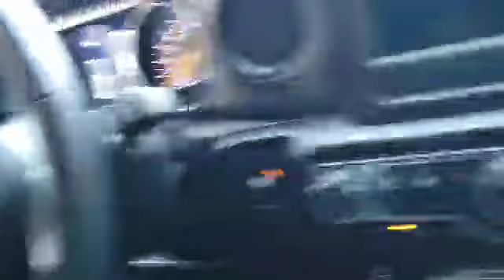Laughing with ostriches and donkeys.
We drove through Animal Adventure Park Preserve in Harpersville New York and had a blast.